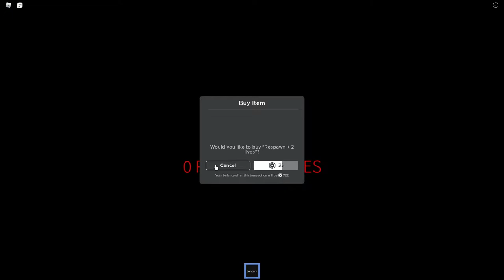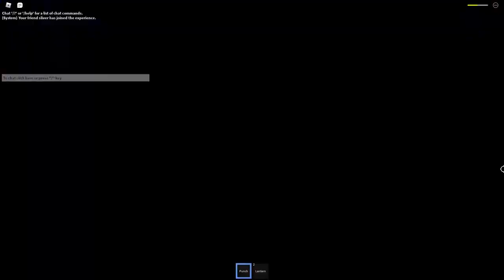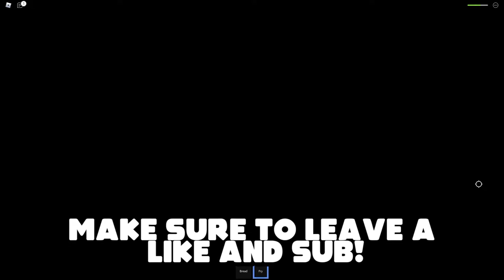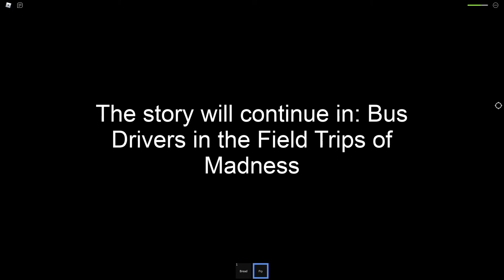Us Are Toys Chapter 2 | Full Walkthrough & Funny Gameplay (Roblox)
Us Are Toys Chapter 2

R U L E S:
Don't spam, Don't be discriminating, and Don't intentionally hurt people.
MOD will only be given to consistent, trustworthy, and polite viewers. (Begging will not help- i also have too much mods)
You get 3 chances, after the 4th warning- you will be BLOCKED.

Hello!